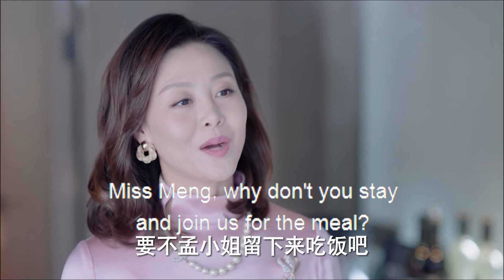【確認關係】灰姑娘自投羅網，霸總趁機強吻，這一幕還被長輩撞見！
讲述六位20出头的年轻人从飞行学员一步步成长为机长的青春励志奋斗史。
It tells the story of the youthful and inspirational struggle of six young people in their early 20s who grew from flight cadets to captains step by step.